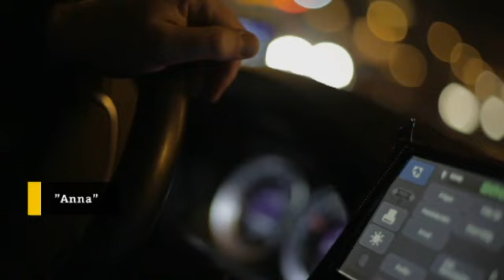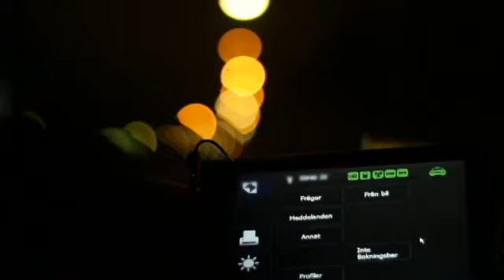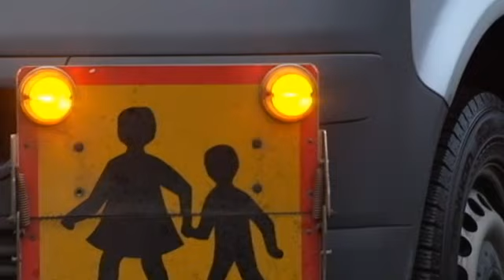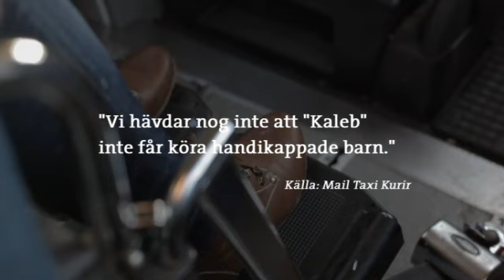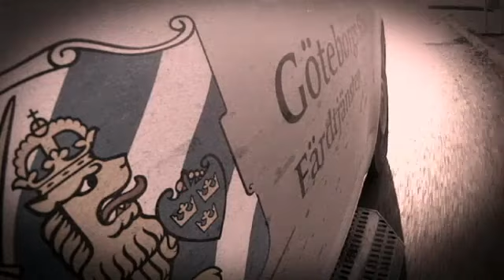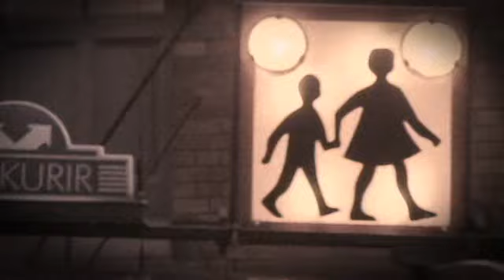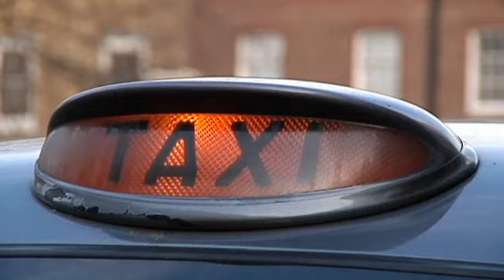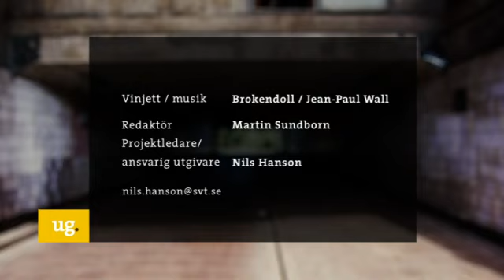Det hände i färdtjänsten - Uppdrag Granskning SVT-se.flv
Det hände i färdtjänsten
Sändes: ons 25 jan SVT1 Tillgänglig t.o.m.: lör 9 jun Avsnitt: 2 av 18 Längd: 57 minuter

I färdtjänsten åker några av samhällets mest utsatta: handikappade barn och ungdomar. Ändå kan bilarna fortsätta köras av taxiförare som dömts för sexövergrepp. I första avsnittet i granskningen av taxibranschen kunde reportern Josephine Freje avslöja hur taxiförare med indragna taxilegitimationer och tidigare sexdomar bakom sig kunnat fortsätta köra för stora, etablerade bolag - och begå nya brott. Programledare: Janne Josefsson.